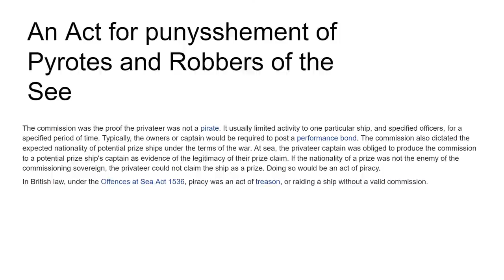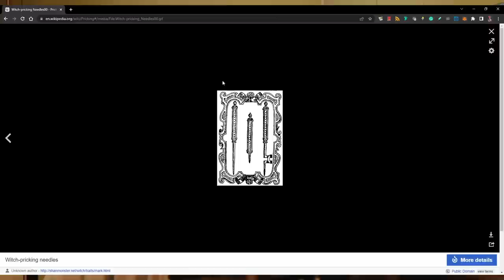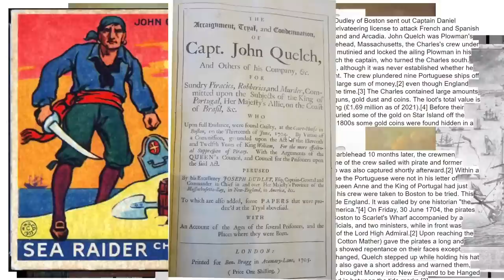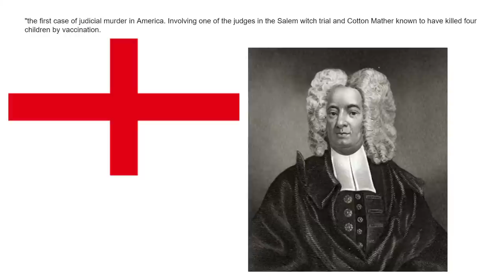#340 - The War on Demons, Witches and Pirates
Within the same decade and under the same judges government declared a trilateral war on piracy, witches, and demons.